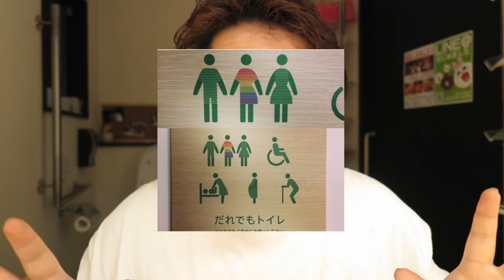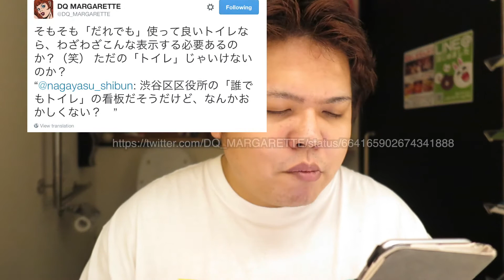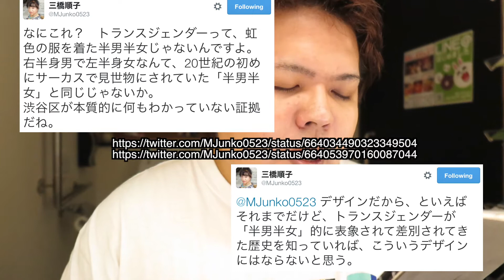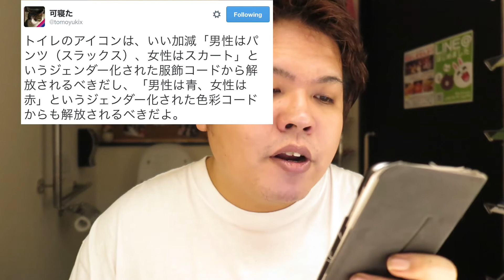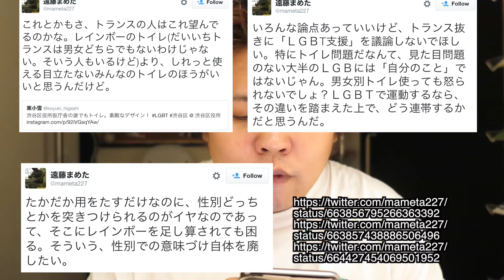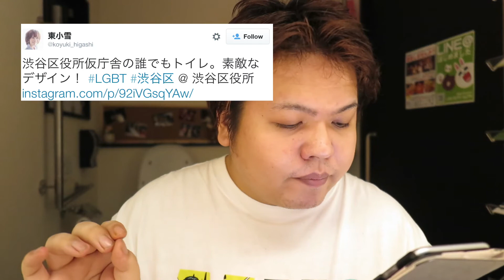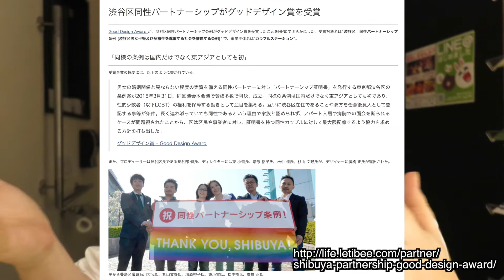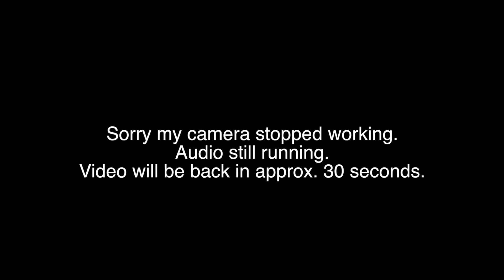日本のLGBT、海外メディア、そして渋谷二回目の失態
Shibuya isn't the queer haven that it's been promoted as. The way the city is trying to be LGBT-friendly is just a bit... off.

ホームページや各種SNSはチャンネルページからリンクを辿ってね。